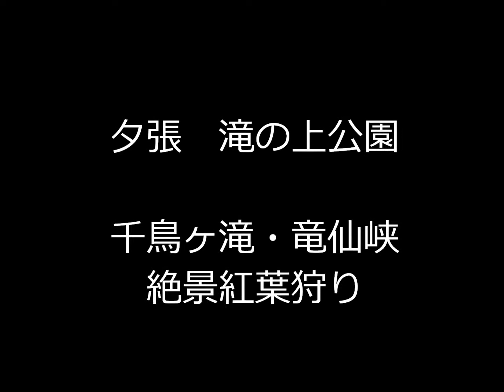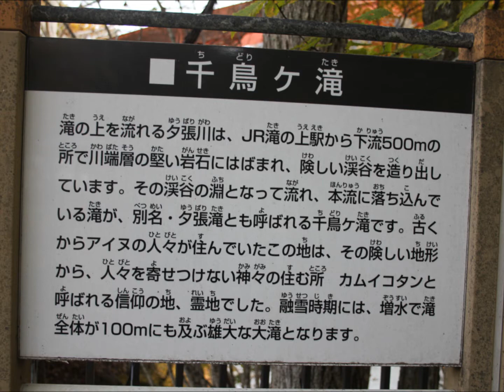夕張 滝の上公園（千鳥ヶ滝・竜仙峡） 絶景 紅葉狩り（Yubari Takinoue Park (Chidorigataki / Ryusenkyo)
夕張　滝の上公園
千鳥ヶ滝・竜仙峡　絶景 紅葉狩り

貴方はこれ以上の綺麗な紅葉を見たことがあるか？！

Yubari Takinoue Park
Chidorigataki / Ryusenkyo Superb view Autumn leaves hunting

Have you ever seen more beautiful autumn leaves? !!

夕张T上公园
Chidorigataki / Ryusenkyo绝美的景色秋天的树叶狩猎

您见过更美丽的秋叶吗？ !!
Xī zhāng T shàng gōngyuán
Chidorigataki/ Ryusenkyo jué měi de jǐngsè qiūtiān de shùyè shòuliè

유바리 폭포 공원
千鳥ヶ滝 · 竜仙峡 절경 단풍 놀이

당신은 더 이상 아름다운 단풍을 본 적이 있는가? !

ラベンダー枕・Lavender pillow・薰衣草枕?（X?ny?c?o zh?ntou）・??? ??

管理者（Administrator・行政人员・관리자）
徳満耕史（TOKUMITSU Takashi)

　（メンタルカウンセリング）